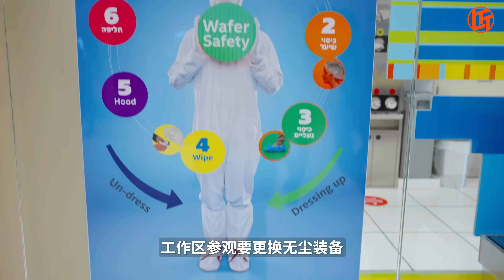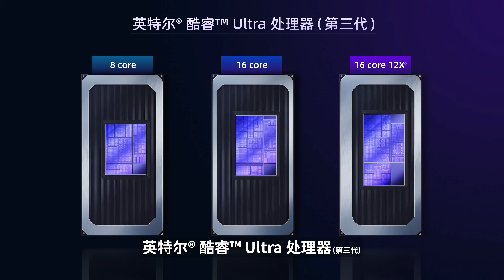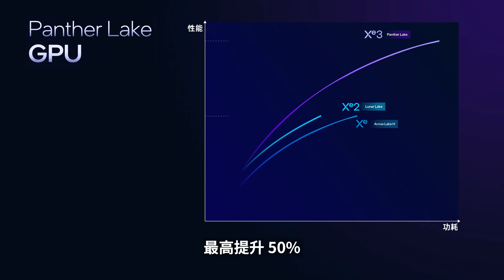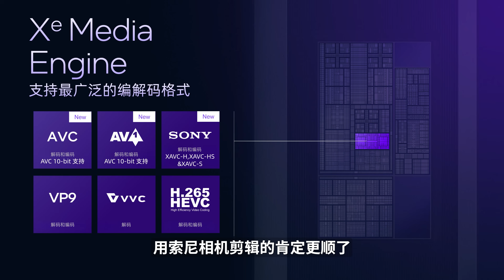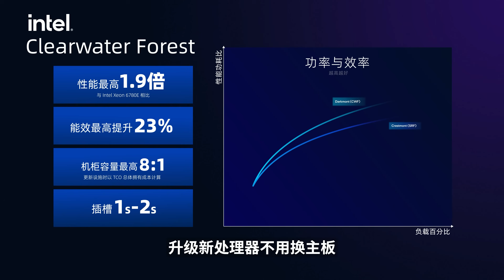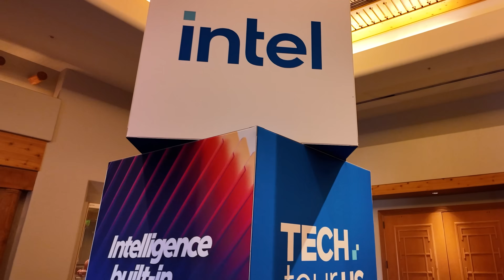我在Intel晶圆厂刻了个1.8nm芯片！？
受邀参观 Intel 亚利桑那州 Ocotillo 晶圆厂，那不得亲自上手用光刻机搓个 1nm 芯片！？万万没想到当场发现 Intel 偷偷肝出来的 18A 工艺的酷睿 Ultra 3 代 Panther Lake 黑豹湖，能效+性能大提升，Ultra X388H 12 核心 Xe 核显性能也涨 50%，笔记本有救啦~ 还有 18A 至强 Xeon 6+ 6900P，直接 288核 的 x86 处理器，还兼容上一代接口不用换主板，英特尔这次牙膏挤爆！

PS：
部分素材源自 @GamersNexus @LinusTechTips 探厂内容，非常感谢！